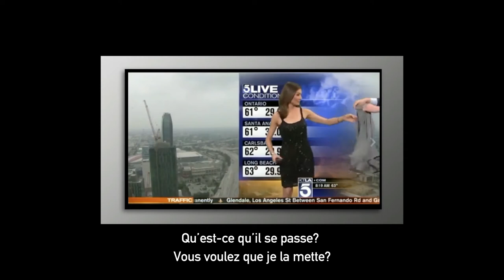Le rôle des femmes au cinéma - D'OÙ tu PARLES? Ep.4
Quatrième épisode de "D'OÙ tu PARLES? " sur le rôle des femmes au cinéma.
"Pourquoi la femme est-elle cantonnée aux mêmes rôles depuis des décennies?"

Mille excuses pour les fautes d'orthographe que je corrige immédiatement : *sanglote et *tire

RDV pour le prochain épisode dimanche 03 Décembre!